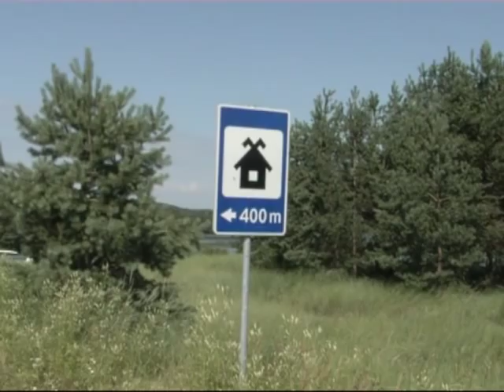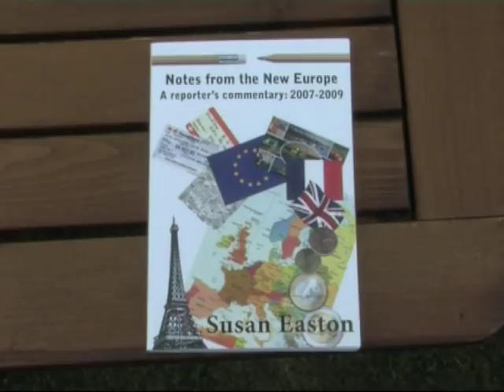2009 Liberty Camp 640.mp4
"Liberty Camp", July 2009 near beautiful Trakai, Lithuania. A brief review and some nice shots of a free market workshop run by volunteers including Virgis Daukas (organizer), Ken Schoolland, Terry Easton, Sue Easton and Jaroslav Romanchuk (distinguished lecturers). Donated by Thomas Wilbur, Vilnius on Video.